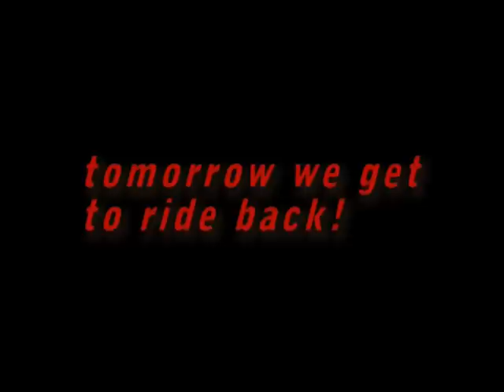2009.07.18 Dogs Bollocks Ride P2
Greggors, MikeP, Coburn, The Summer of Awesome and me, we set off for the Dog's Bollocks Rally in Port Burwell, ONT.

This is Part 2, after lunch Saturday.